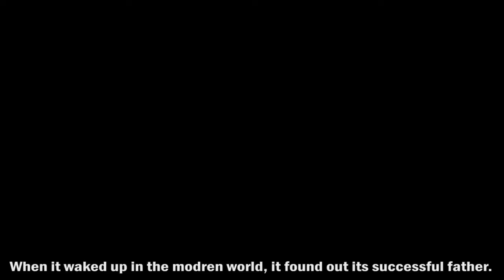CountryBalls the story Reichtangle (with the song Never Be Alone) Music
ok  😎😎😎